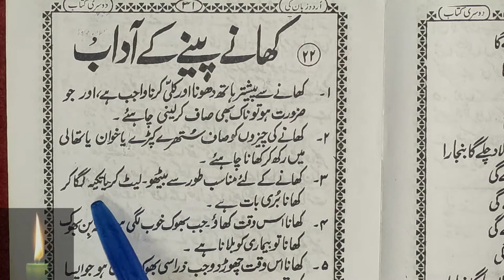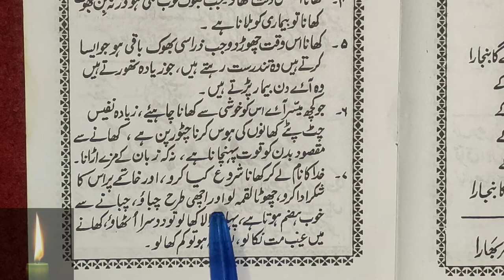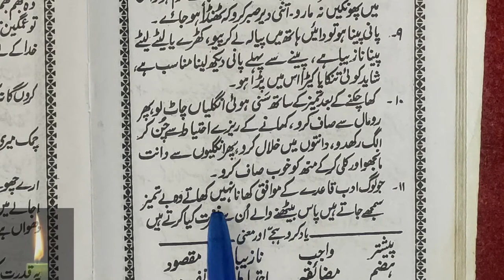Learn to Read Urdu Online - उर्दू पढ़ना सीखे | urdu zaban ki dusri kitab - Urdu Sikhe Part-70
Urdu padhna sikhe video series ka ye 70th part hai aur isme humne1sabaq padhe hai. aap iski practice kijye. aur video ko baar baar dekhiye